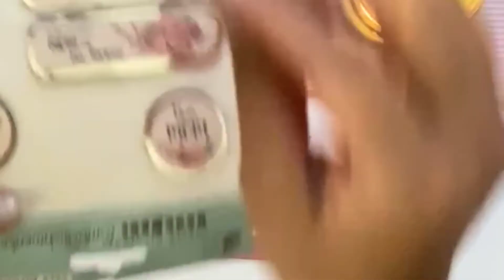DIY 2 Emblishments |Card Making |Emblishment|Krafting Everything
Hello Everyone..!❤️
Thank you for stopping by and watching this video. In this video we will be making Card Emblishments. These Emblishments can be used for card and scrapbook. Also check out my Instagram for more art related content and also follow me there. The link is given below.

THINGS REQUIRED:
- Colour Sheet
- Transparent sheet
- Glue
- Scissors
- Sequences
- Sticker (optional)

HAPPY CRAFTING...!!✨